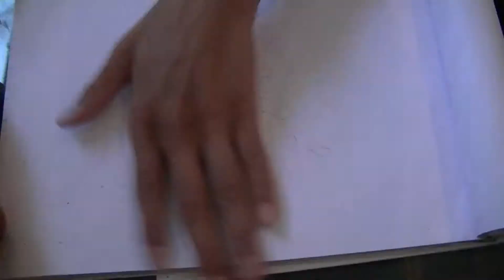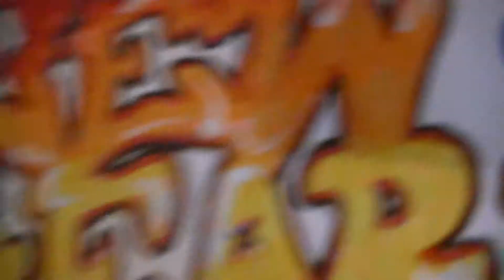Timelapse - Drawing HAPPY NEW YEAR 2019 Graffiti !!!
HAPPY NEW YEAR 2019 . Hope 2019 be a GREAT year
I tried graffit style and just loved it